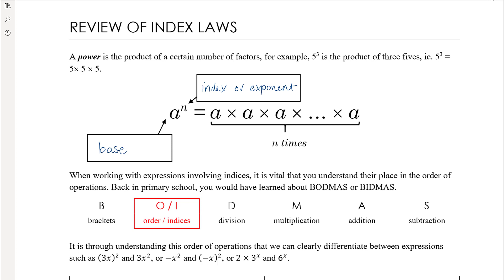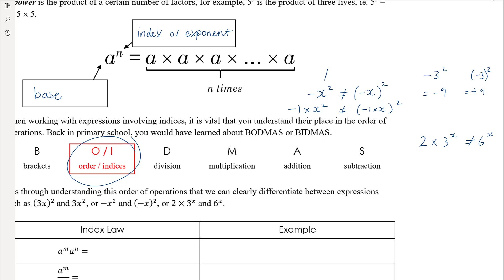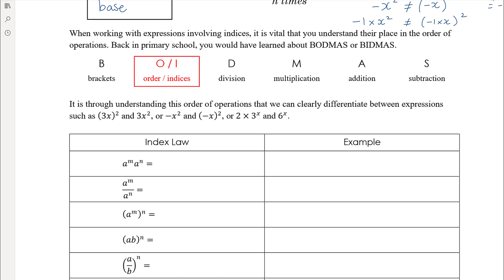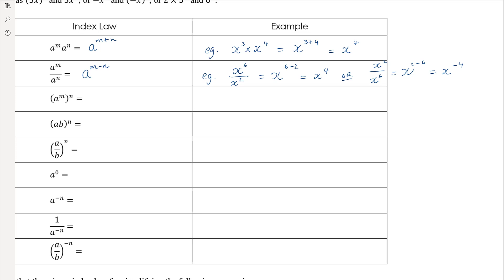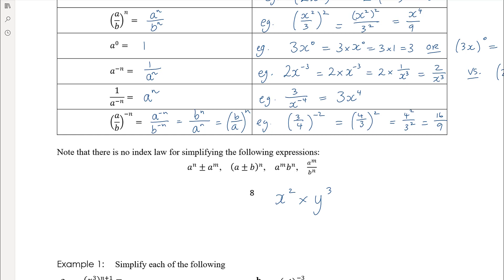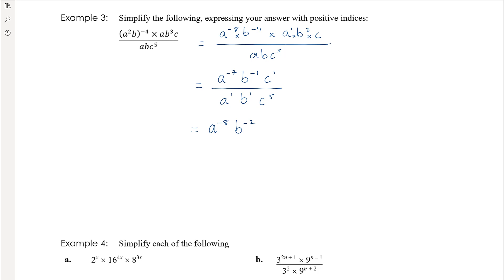Review of index laws | Unit 1 and 2 VCE Maths Methods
* AN APOLOGY: There is an error in the solution to the final example (Ex 4b.). In the first line, I incorrectly copied the question with 2n-1 where there should have been 2n+1. The final answer to this example should actually be 3^(2n - 7). Sorry for any confusion caused!

As my classes move to online learning amid the COVID-19 pandemic, I will be sharing my lessons with you all.

My Year 11 VCE Mathematical Methods class are working on a unit on Exponential and Logarithmic Functions. In this video we review the index laws, including laws involving negative exponents. The laws involving rational indices will be reviewed separately in a subsequent video.

We use the Cambridge Senior Maths textbook for Unit 1 and 2 Mathematical Methods and the TI Nspire CAS CX / CXII calculator.